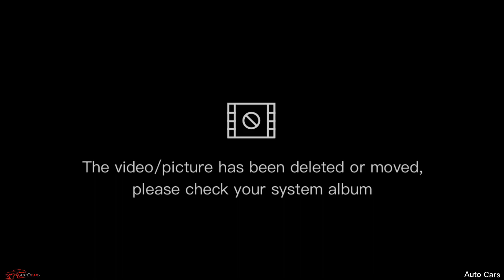2021 BMW 6 Series Gran Turismo and Drive Fabulous With A Beautiful Naturally Views